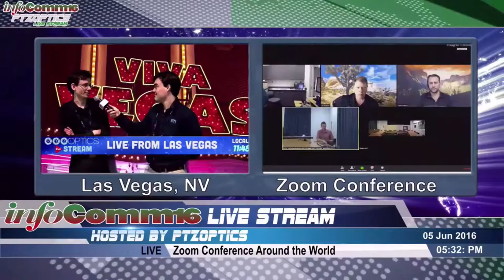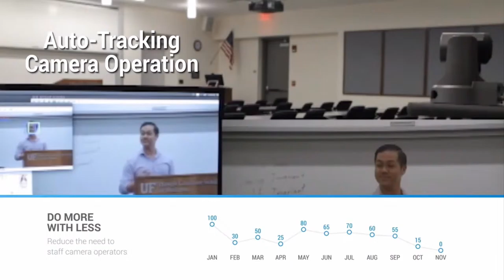PTZOptics InfoComm16 Live Stream Promo Video